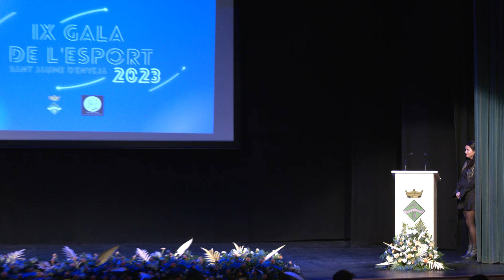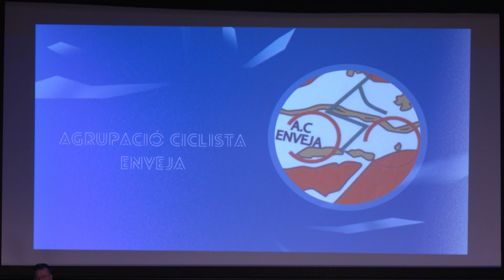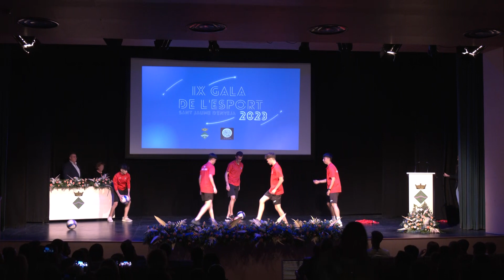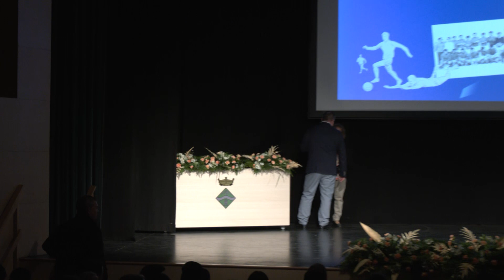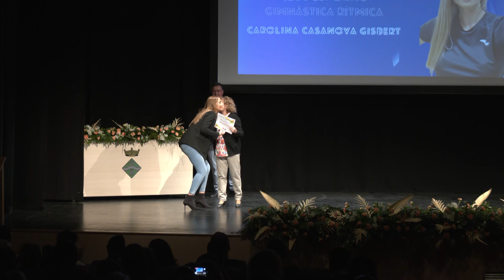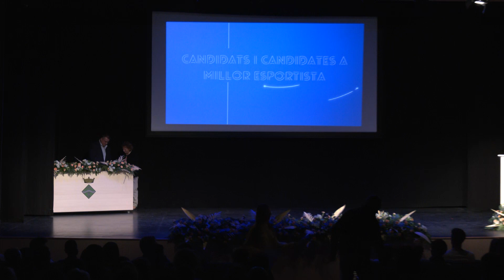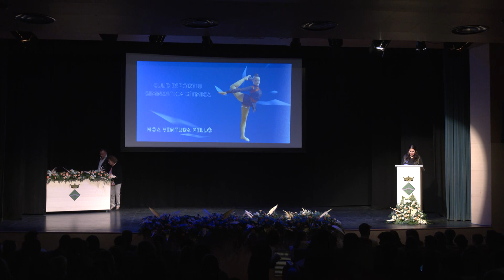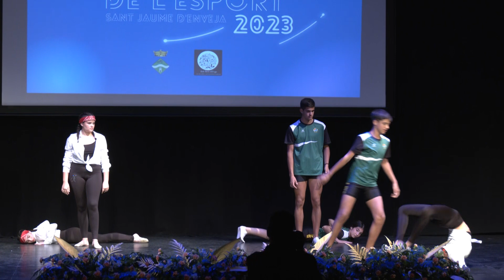Fem Una Ullada: IX Gala Esport de Sant Jaume d'Enveja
Sant Jaume ha celebrat la IX Gala d'Esport, amb la premiada a la millor entrenadora Carolina Casanova, 11 de novembre del 2023.